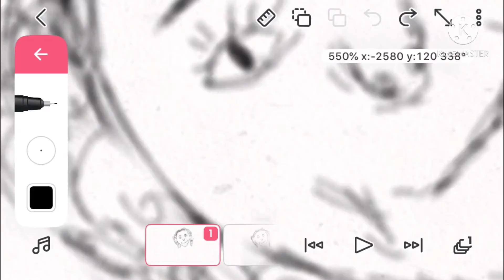Wink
Wink flipa clip